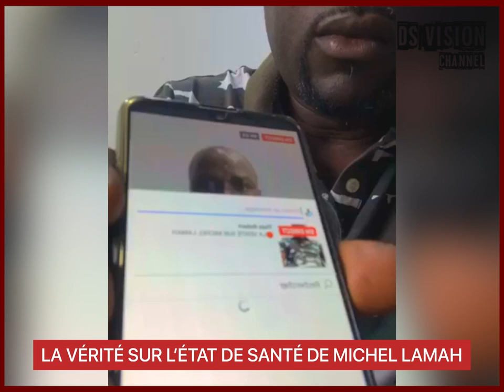🇬🇳 LA VÉRITÉ SUR L'ÉTAT DE SANTÉ DE MICHEL LAMAH